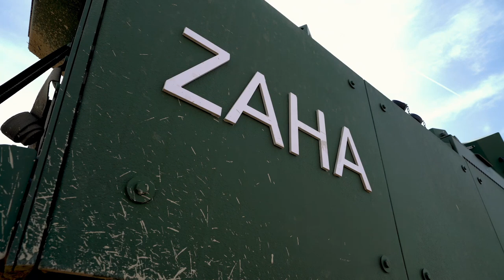ZAHA artık envanterde... Hem denizde hem de karada giden Zırhlı Amfibi Hücum Aracı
Bir zırhlı araç düşünün. İçinde 21 deniz piyadesi ve 3 mürettebat var. TCG Anadolu’nun alt güvertesinden suya iniyor… Zırhlı araç ama yüzüyor. Karaya istenilen noktadan çıkıyor. Askeri güvenle gidilmesi gereken noktaya ulaştırıyor…
Savunma Sanayii’nin özgün projelerinden biri daha yapılan teslimat ile hayata geçti. Savunma Sanayi Başkanı Prof. Dr. İsmail Demir, FNSS tarafından tasarlanıp üretilen Zırhlı Amfibi Hücum Aracı ZAHA’nın teslimatlarının başladığını açıkladı. Kanalımıza destek vermek için
Videomuzun müziği, değerli takipçimiz Selçuk Çelebi tarafından hazırlandı:
Kanalı  @Ambient Music Selcuk Celebi   Eserlerine ulaşmak için: